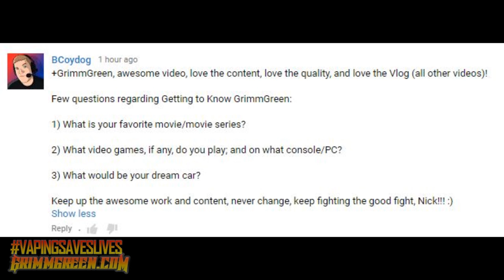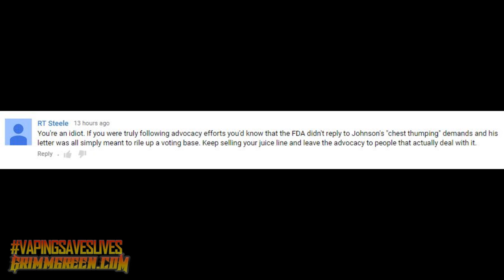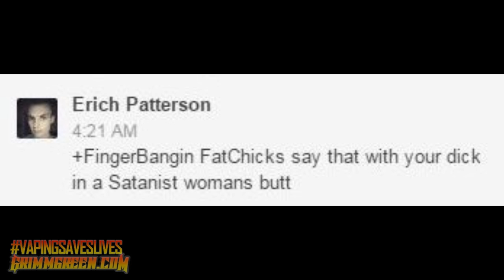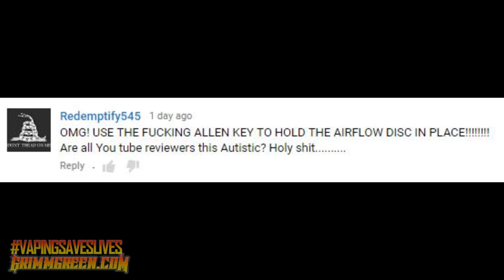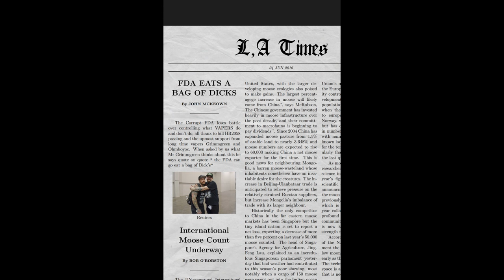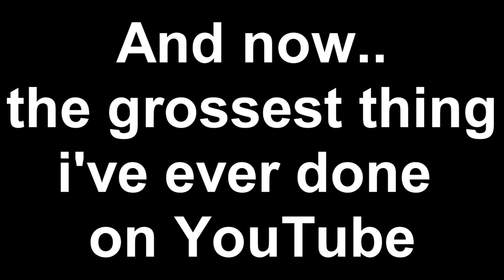ADVOCACY! ~ HexOHM V3 ~ Cloudnus RDTA ~ Cars ~ Burps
6/16/16 VLOG VIDEO!!!

Hey everyone! welcome to the VLOG video for June 16th 2016. As per usual we have a whole mess of stuff to talk about.  There is some advocacy at the top of the program as well as beer, shoutouts, Getting to know GrimmGreen and some first impressions.  Watch me get angry at a tank with a "goon style" deck... Retro vaping and contest winners are also at the end of the video.

TIMESTAMPS

Top of the program is lots of advocacy/news stuff

What i've been vaping is at 20:10

Getting to know GrimmGreen 31:47

Beer is at 41:16

Shoutouts are at 48:40

First impressions are at 01:00:55

Retro Vaping is at 01:28:30

The Advocacy

The Beer

First Impressions

MiniKin V1.5
Target Mini Kit
Vapeston Cloudnus
HexOHM V3
DotMod Petri Lite

AxisVapes M17
Coilart Mage Tank
Anarchist DNA200
Goon RDA
Titan Box Mod
Noisy Cricket
Cricket Upgrade Kit
TugLyfe Series Box
DotMod Petri V2
Sub Zero RDA

The Juices

Epiclouds Caramelized Banana
Kings Crest Don Juan Reserve
Lane Cove Myee
Dewey Boba
PourHouse Madmix
Rainbow Sherbet in the dark

The Other

My Weekly review series